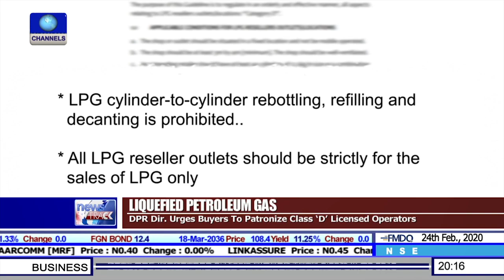DPR Director Urges Buyers To Patronize 'Class D' Licensed Operators